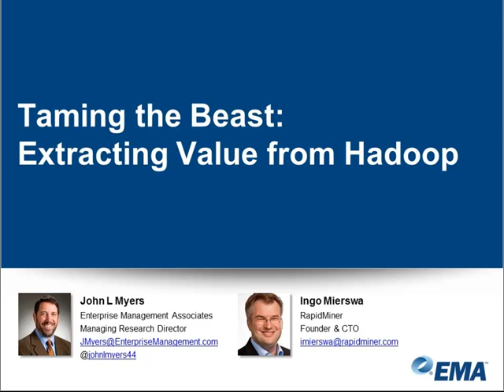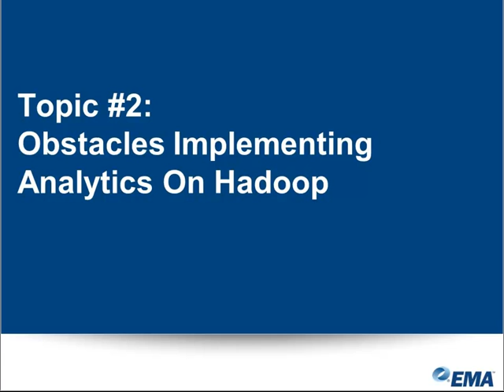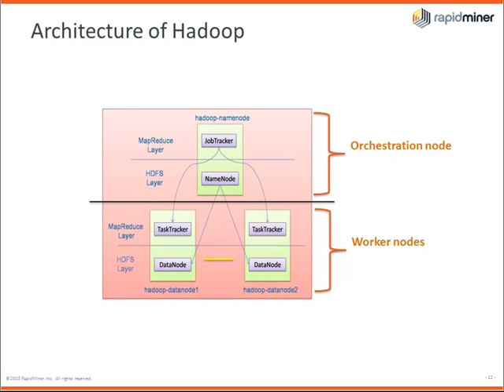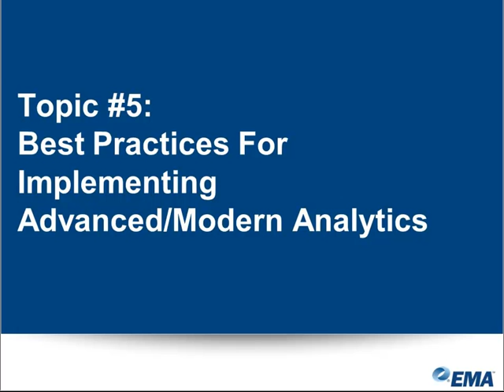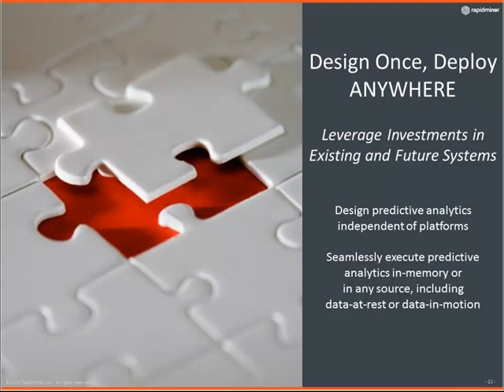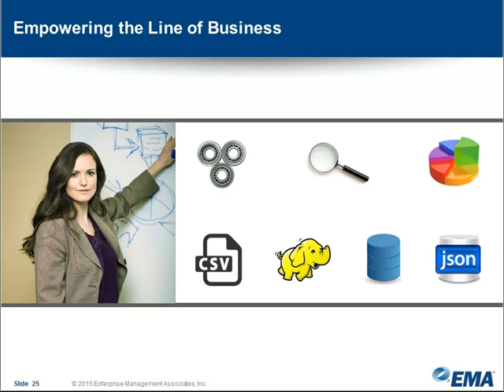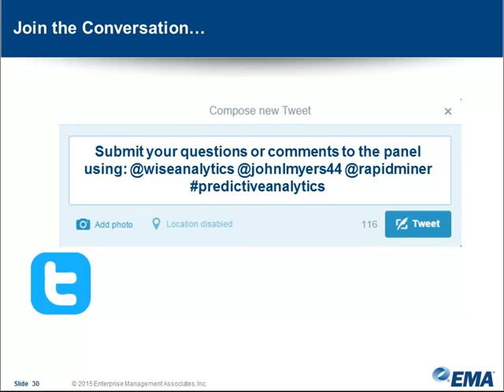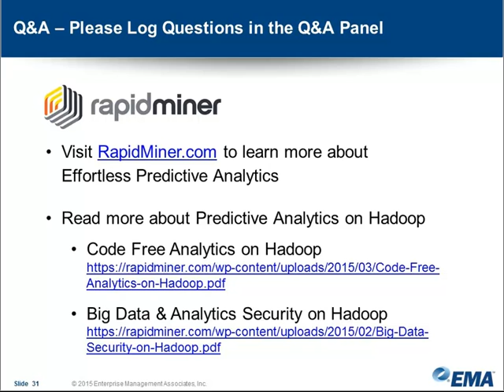Taming the Beast: Extracting Value from Hadoop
This on-demand webinar - featuring Ingo Mierswa, CTO at RapidMiner, John Myers, managing research director at leading IT analyst firm Enterprise Management Associates (EMA), and Lyndsay Wise, research director at EMA - features a discussion on how to close the loop between predictive insights and action using big data analytics.

Check out this on-demand webinar to learn:

- How to give yourself a Hadoop reality check for those stuck in the hype of the data lake

- Empowering analysts to anticipate the opportunities and risks of big data analytics

- Guidance on monetizing insights buried in your multi-structured data

- Building and deploying predictive models spanning cloud and on-premises environments